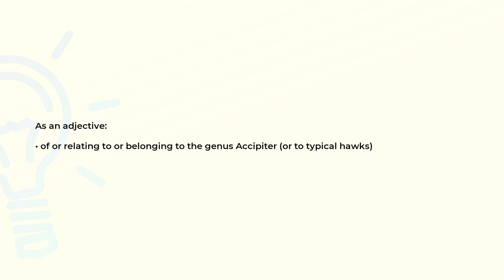What is the meaning of the word ACCIPITRINE?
Definition and spelling of the word ACCIPITRINE.

(00:00) Intro
(00:08) As an adjective
(00:18) Spelling

As an adjective (00:08):
• of or relating to or belonging to the genus Accipiter (or to typical hawks)